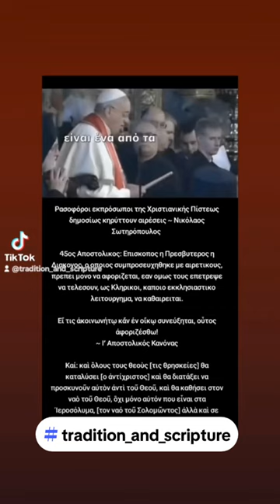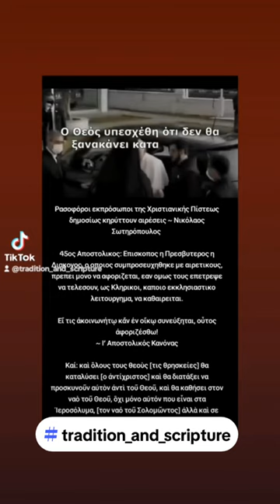☦️Ересиарсите☦️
☦️Ересярсите иконоборците (VIII в.), богомилите (IXв.), катарите (XI-XIIIв.), валдензите (XII в.), албигойците (XII-XIII в.). Еретични учения проповядвали и евионитите (II-III в.), докетистите (докетите) и агонистиците (IV-V в.), варлаамитите (XIV в.), адамитите (XIV в.) и старообрядците в Русия (XVII в.). От XIII в. до XVIII-XIX век инакомислието в Европа е било "премахвано" от инквизицията и йезуитите. Някои руски  философи от XIX век изповядват т.н. софийната ерес. Най-разпространени в най-ново време са филетизмът и противоположната му ерес на икуменизма, наричана "ерес на всички ереси" поради това, че съчетава в себе си почти всички досегашни еретични учения.